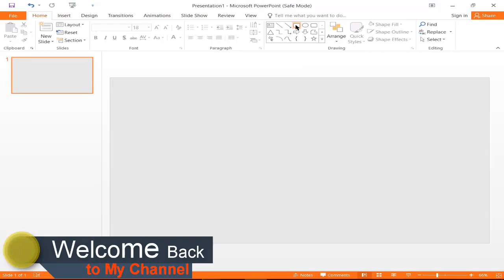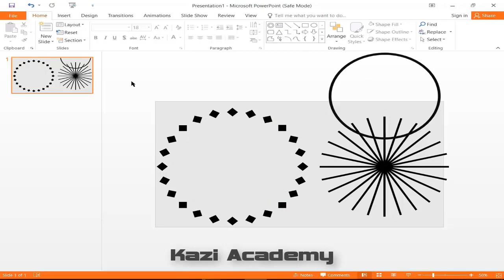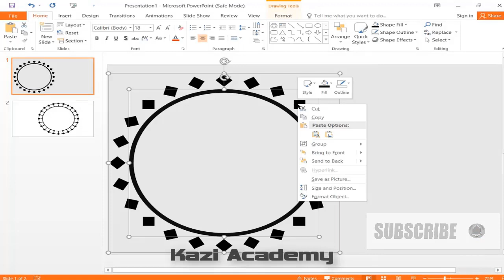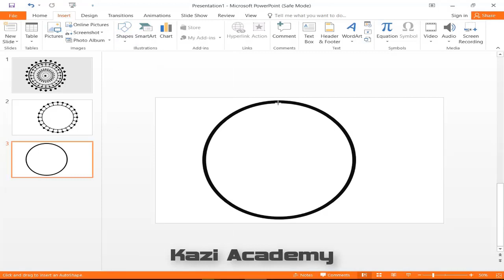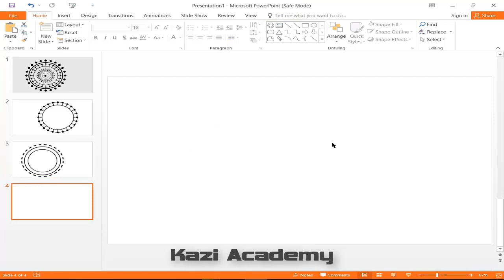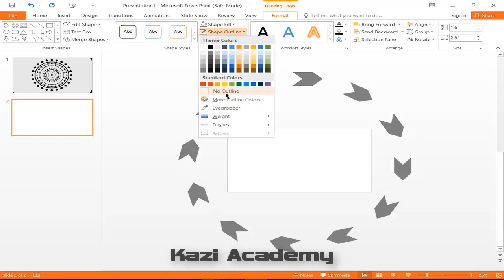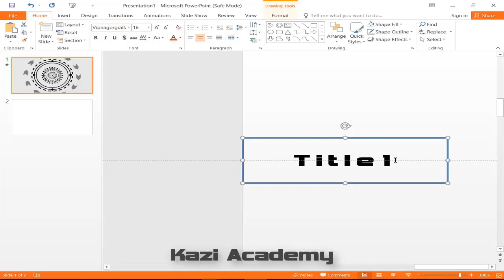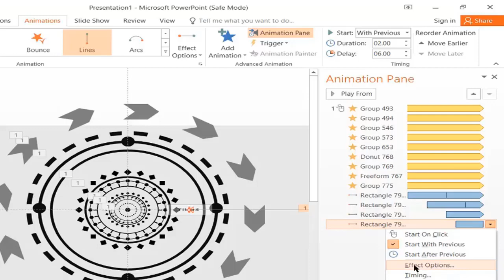Create Motion Graphic Typography By PowerPoint।পাওয়ারপয়েন্ট দিয়ে গতি গ্রাফিক টাইপোগ্রাফি তৈরি করুন।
You can easily create motion graphics typographic in this video. Watch this video from start to finish and learn how to create graphic typographic with MS PowerPoint speed. It is very important to know the work of current MS PowerPoint, so watch and watch the video for yourself to work on PowerPoint. Stay with me to get such a great video. এই ভিডিওটি আপনি গতি গ্রাফিক্স টাইপোগ্রফিক্স তৈরী করতে পারবেন অতি সহজে। এই ভিডিওটি শুরু থেকে শেষ পর্যন্ত দেখুন এবং এমএম পাওয়ার পয়েন্ট দিয়ে গতি গ্রাফিক্স টাইপোগ্রাফিক্স তৈরী করা শিখুন। বর্তমান এমএস পাওয়ার পয়েন্ট এর কাজ জানা খুবই জরুরী তাই নিজেকে পাওয়ার পয়েন্ট এর কাজে দক্ষ করার জন্য ভিডিওটি দেখুন এবং শিখুন। এই রকম চমৎকার ভিডিও পাওয়ার জন্য আমার সাথেই থাকুন।

Hello Friends, This is my Education channel. Here's a complete tutorial for Microsoft Office Word, Excel, PowerPoint, and Access. There are also tutorials on computer software and hardware problems, including graphics design, Adobe Photoshop,Video Editing and Audio Editing, on my Kazi Academy the Education channel. Voices of Full videos in Bangla.
You Come here empty handed and return to the filled hand.